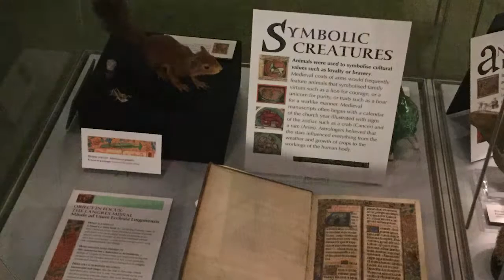Medieval Manuscripts : Animals in the Margins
Tues 17 May - Thu 15 July | Natural History Museum
Get a glimpse of the fantastical animals in medieval manuscripts and learn about the people that created them.
This exhibition gives visitor the opportunity to get a glimpse of the fantastical animals in medeival manuscripts and their symbolic mean.